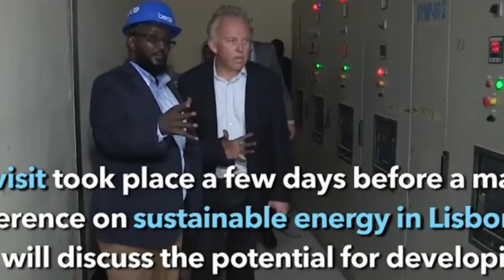Wiil dhalinyaro oo 17-Sano jir ah oo lagu waayay Xeebta Geel-Liq,Nolol iyo Geeri ayaa lagu la'yahay.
DHACDO MURUGO LEH:-Wiil dhalinyaro oo 17-Sano jir ah oo lagu waayay Xeebta Geel-Liq,Nolol iyo Geeri ayaa lagu la'yahay,Hooyada dhashay oo lahadashay Somali Cable ayaa ilinta Ceshan weysay.